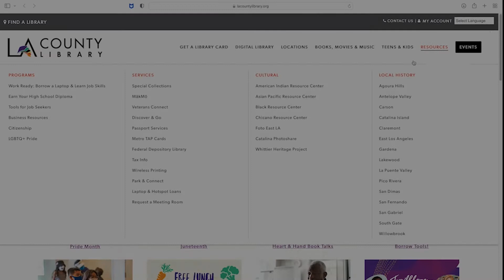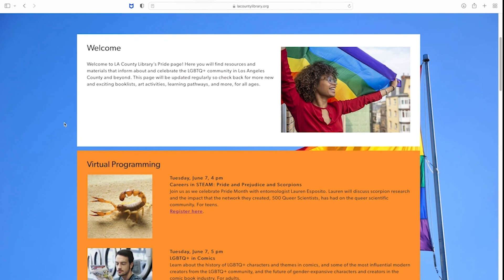Pride Short Stories: Three Women of Chuck's Donuts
About Three Women of Chuck's Donuts by Anthony Veasna So: Sothy, the Cambodian owner of Chuck's Donuts, is working the evening shift with her daughters, Kayley (12) and Tevy (16), when a man comes in, orders an apple fritter, sits, but doesn't eat, and leaves. He does this over and over...Why is he there and why does he behave so strangely?

Visit LA County Library's Pride webpage for more information and a list of upcoming programs